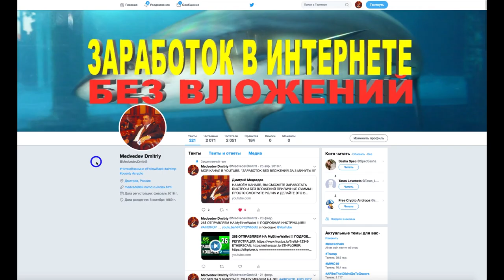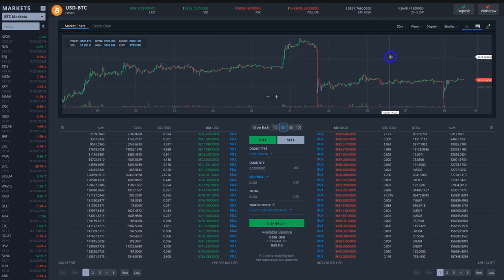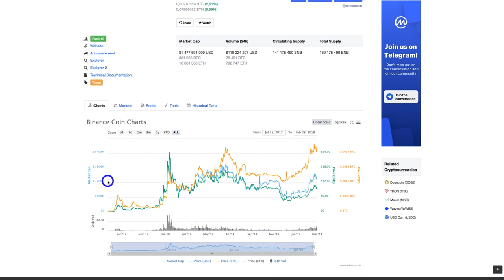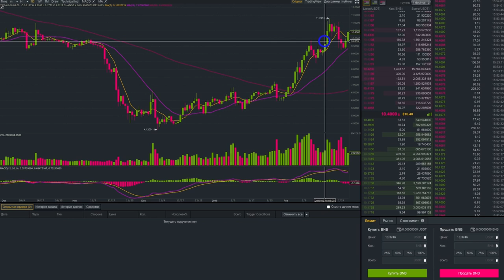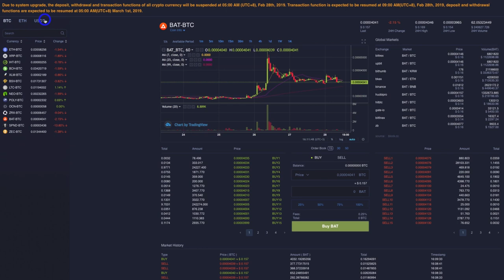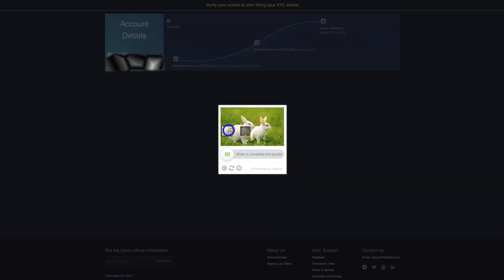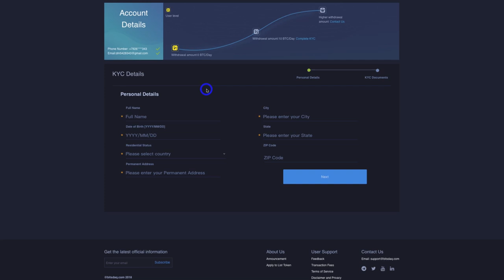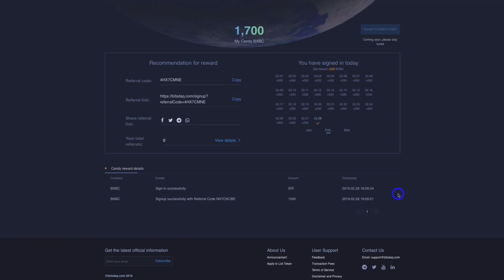СУПЕР БОНУС ОТ БИРЖЫ BITSDAQ!!!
В этом ролике мы сможем получить - СУПЕР БОНУС ОТ БИРЖЫ BITSDAQ!!!

💪 НА ДАННЫЙ МОМЕНТ Я ПРИНИМАЮ УЧАСТИЕ В 6 ПРОЕКТАХ:
1️⃣  BITALIUM - ЛУЧШИЙ ПРОЕКТ 2020 ГОДА ❗❗❗: